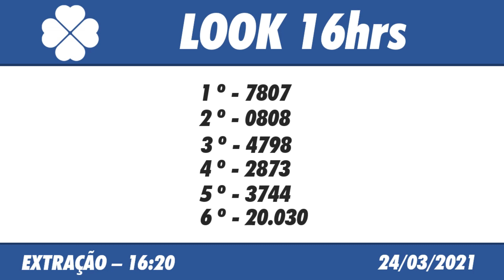Resultado do Jogo do Bicho Look Goiás 1620 – 24032021